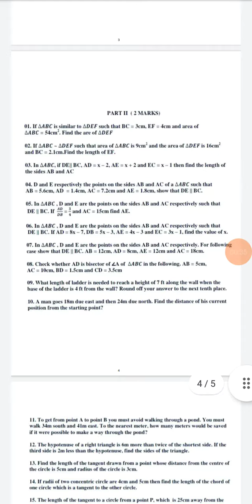TN 10TH MATHS VERY VERY IMPORTANT 2,5 MARKS SUMS 100% IN 4,5,6 CHAPTERS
PDF LINK Hi, I have shared 10 MATHS IMPORTANT 2,5 MARKS with you on Kaagaz Cloud. Read the document by clicking